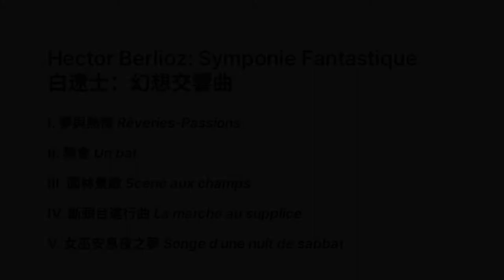Hector Berlioz : Symphonie Fantastique I Transcribed by : Tohru Takahashi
2020師大管樂隊第二學期期末公演－幻想法蘭西